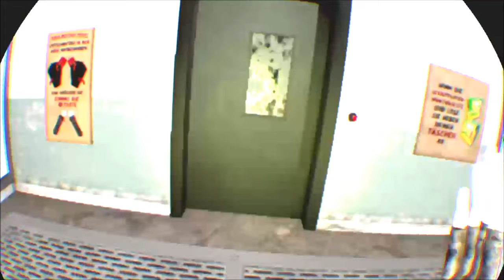1 Vtuber ALLEINE auf dem VR ZOMBIE FRIEDHOF ⛪ | SURV1V3 💀 / DEUTSCH | GERVTUBER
SURV1V3 deutsch:

Heute bin ich leider Alleine in der Zombie VR Apokalypse